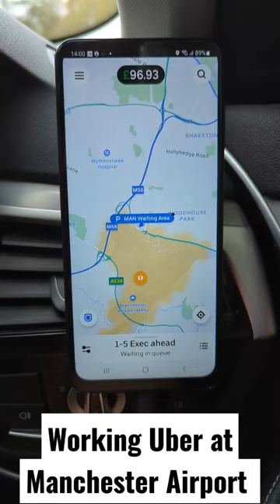Working Uber exec at Manchester airport